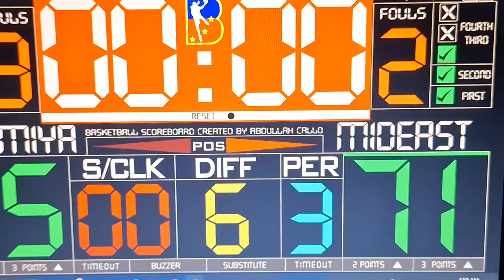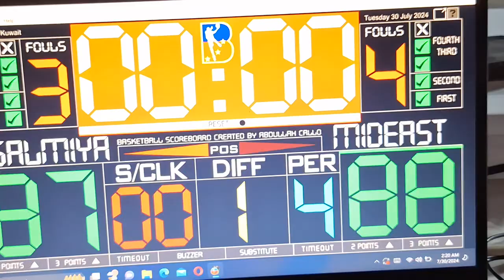Salmiya United vs Mideast opening game 5'8 S4 | 31 July 2024 | Full game